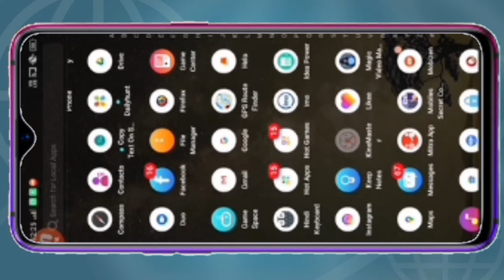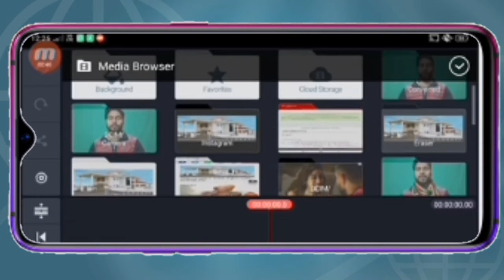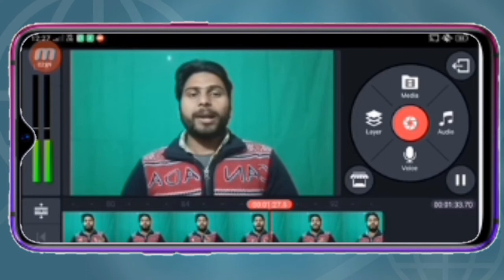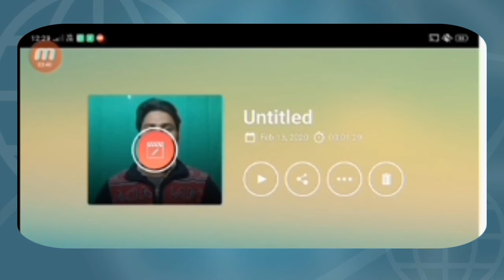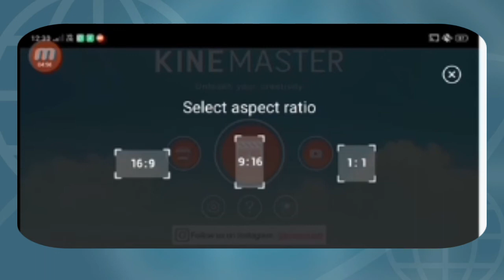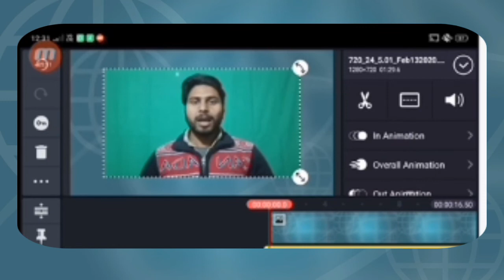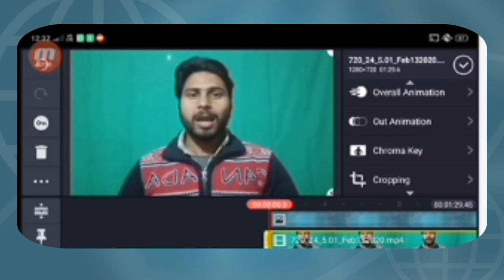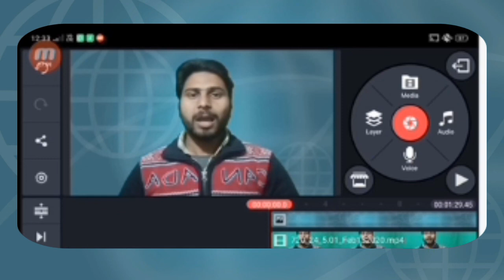Video background change kaise kare || How to change video background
1.Video background change kaise kare
2.How to change video background